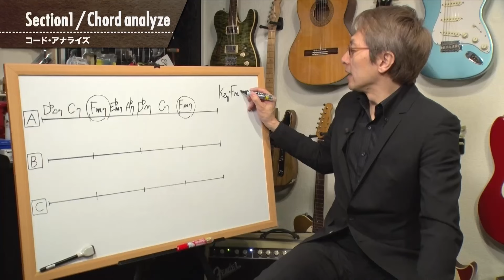【かつしかトリオ】セカンドアルバム『ウチュウノアバレンボー』全曲インタビュー！「カシオペア」の元メンバー、櫻井哲夫、神保彰、向谷実によるユニット。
ミュージック・エアがオススメするアーティストの最新情報をお届けする音楽番組。
ここでしか見ることできない貴重なインタビュー映像などをお送りしていきます！

今回は日本を代表するフュージョンバンド「カシオペア」の元メンバー、櫻井哲夫、神保彰、向谷実によるユニット「かつしかトリオ」が登場！結成のきっかけについて、そして9月11日リリースのセカンドアルバム『ウチュウノアバレンボー』全曲に迫るインタビューをお送りします！
（MC：ダーリンハニー長嶋トモヒコ）

 【横浜JAZZ】
日本のジャズをミックスしてお届けするBGMシリーズ